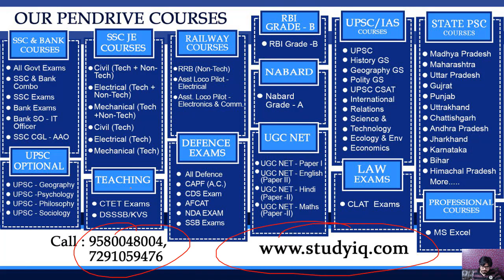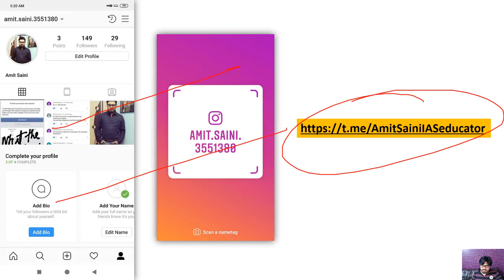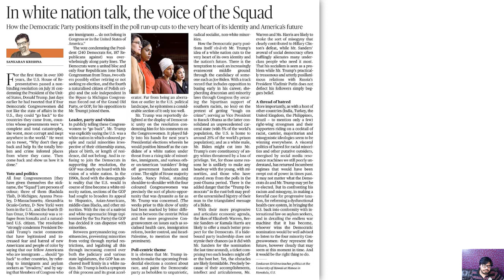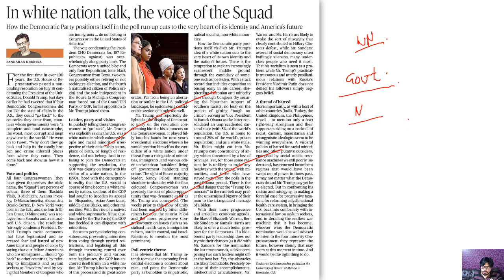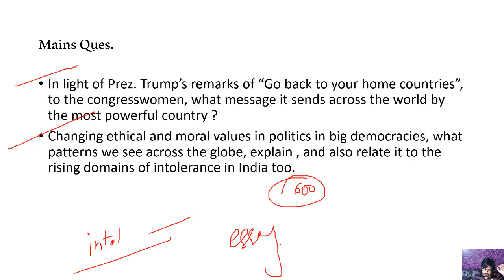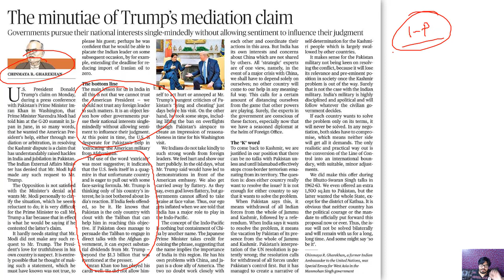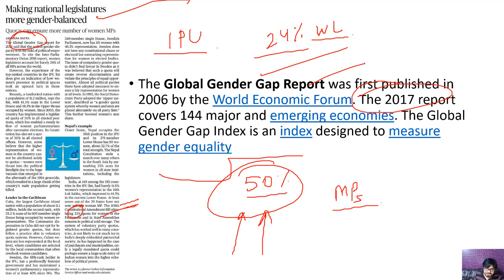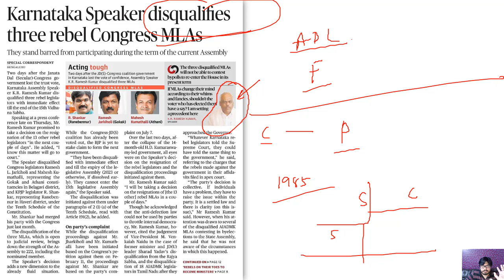26 JULY 2019 - The Hindu Editorial News Paper Analysis [UPSC/SSC/IBPS] Current Affairs